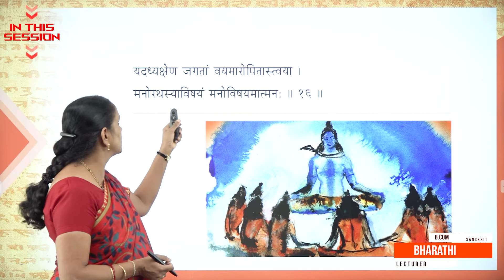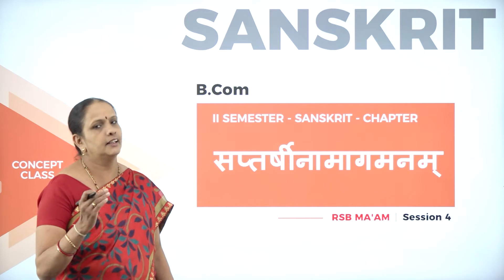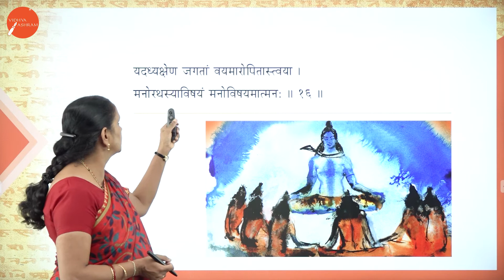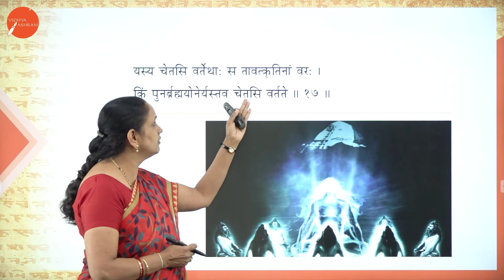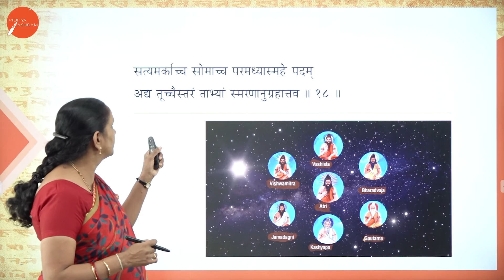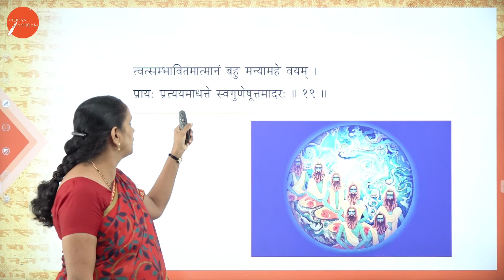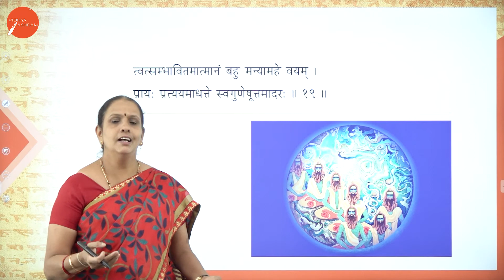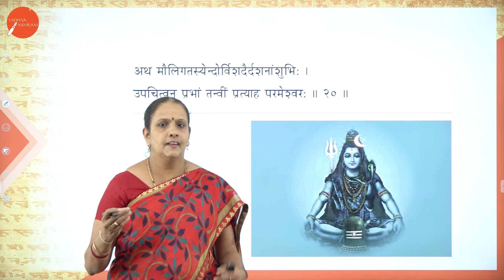DAY 19 | SANSKRIT | II SEM | B.COM | SAPTHARSHINAMAGAMANAM | L4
Course : B.COM
Semester : II SEM
Subject : SANSKRIT
Chapter Name : SAPTHARSHINAMAGAMANAM
Lecture : 4